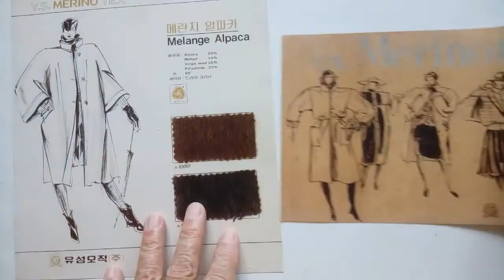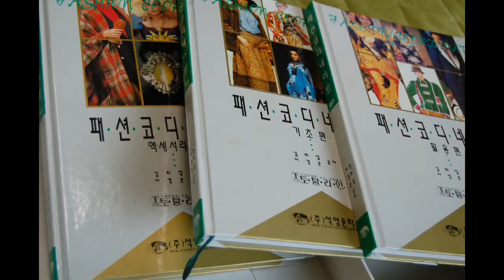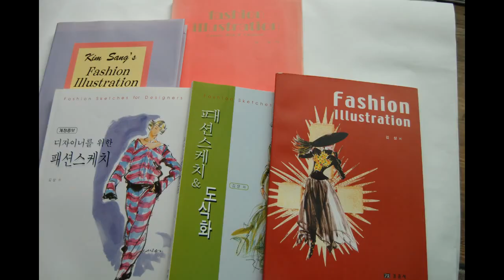Fashion Illustration That Makes Money.... 돈벌이(수입)가 되는 패션일러스트.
Fashion Illustration That Makes Money.
 돈벌이(수입)가 되는 패션일러스트.
패션일러스트레이터.
전문 패션일러스트.
패션정보, 패션트렌드,패션광고,
패션이미지,유행트랜드